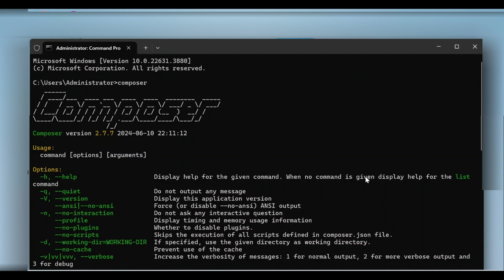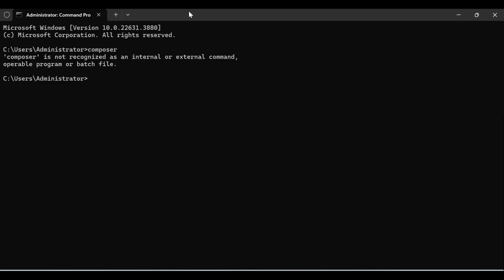How to Uninstall PHP Composer In 1 Minute - Windows 11 / 10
In this video , I will navigate you through step by step process of uninstalling PHP Composer. This methods successfully work for windows 11/10